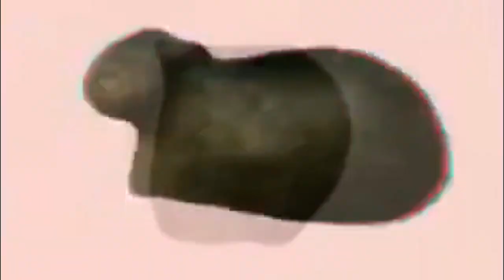(BONUS SPECIAL 1/2) Preview 2 Oiia Oiia V2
For @MilonDoge @EduardTehVideoEditor428HD @itsdarwinner131 @giyoalt6100